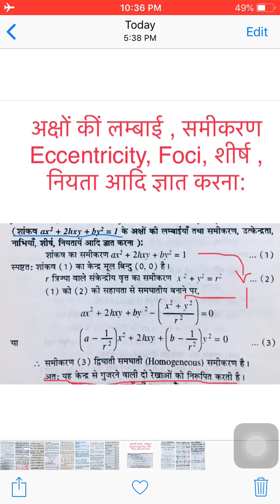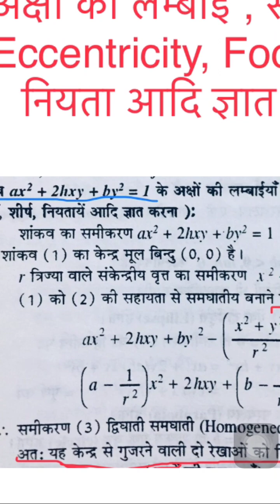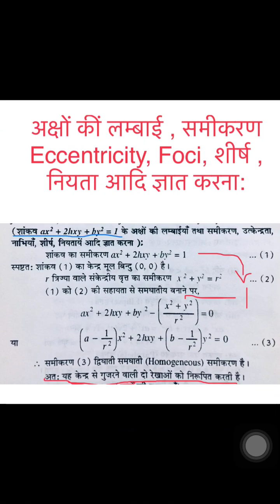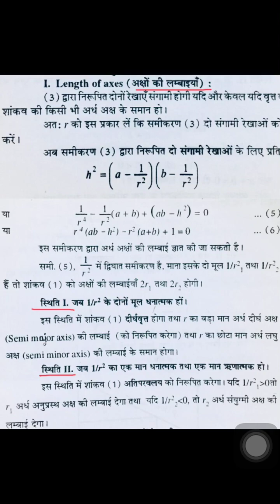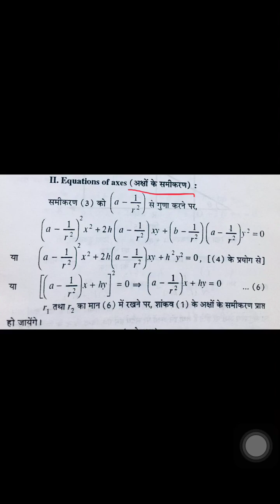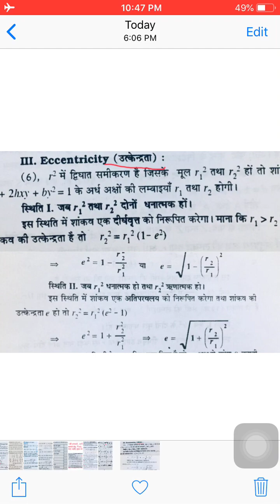निर्देशांक ज़्याँमिति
डॉ संजय जैन